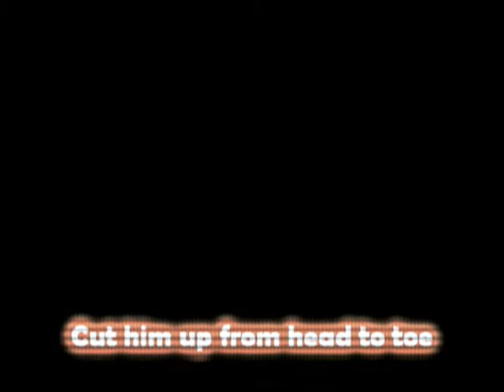Glazer - I Hope You *** (By Zhaban)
My first compilation made in Sony Vegas in 2005. Don't take the "message" of the comp so damn serious, it was just the way I felt at that moment.

Bloodhound Gang - I Hope You Die